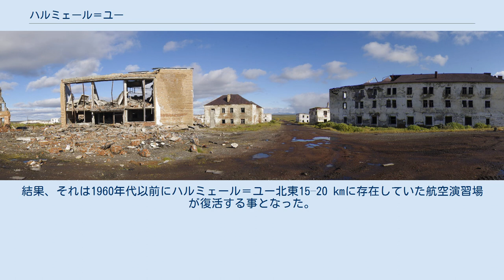ハルミェール＝ユー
ハルミェール＝ユー(英語:Khalmer-Yu) (ロシア語: Хальмер-Ю)はロシア連邦のゴーストタウンで、1995年迄コミ共和国ヴォルクタのゴルニャツキー(Gornyatsky)地区にあった都市型集落であった。
主な産業はペチョラ石炭採掘場で上質のコークスを採掘する石炭鉱業であった。
 ハルミェール＝ユー遺跡の中心 ハルミェール＝ユーは、ハルミェール＝ユー川(Khalmer-Yu river)に因んで名付けられた。
ハルミェール＝ユーとはネネツ語から翻訳された言葉で、"川にある死の谷"という意味である。
と言うのは、この地はかつて先住民によって墓地として使われていたからである。
 1940年代初期に石炭がこの地で発見され、1957年に主産業として発達していった。
当初、ハルミェール＝ユーとその周辺地下に眠る石炭はネネツ自治管区が所有していたが、ヴォルクトゥゴル(Vorkutugol, Воркутуголь, "Vorkutcoal")コンビナートが採掘を開始した事により、最終的に1959年11月にコミ自治ソビエト社会主義共和国が所有する事となった。
1993年に廃坑が決まり、1995年迄に移住者を解散した。
 2000年代初期、ハルミェール＝ユーは軍事演習場(Pemboy(Пембой))の一部となった。
結果、それは1960年代以前にハルミェール＝ユー北東15–20 kmに存在していた航空演習場が復活する事となった。